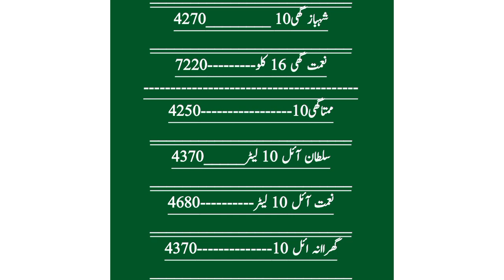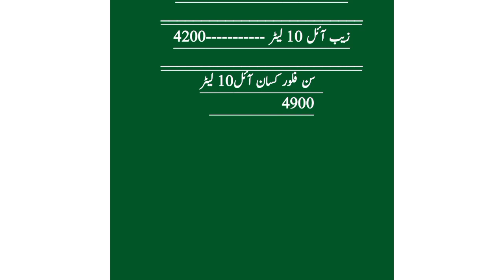Today Cooking Oil Latest Price || karachi latest price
ghee rate
today ghee price
sultan ghee price
cooking oil price
Kashmir ghee price
Khyber ghee price
ghee latest price
latest cooking oil price
Karachi ghee price